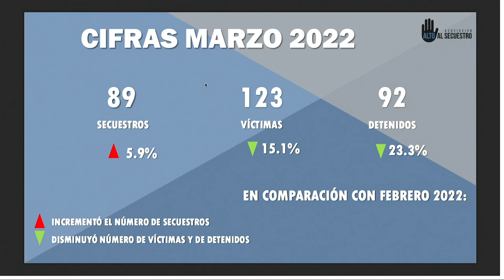Secuestros en México disminuyen 15.1%, según cifras de Alto al Secuestro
No hay que dejar de “poner luz” al tema del secuestro, aseguró Miranda de Wallace, presidenta de Alto al Secuestro. Miranda de Wallace dijo que incrementaron las carpetas de investigación y que hasta el momento se han presentado 89 carpetas, cifra que superó las carpetas de investigación del mes pasado, que fueron 84. Sin embargo, disminuyó la cantidad de personas secuestradas, con una cifra de 123 víctimas, lo cual implica una disminución del 15.1%, a diferencia de las 145 víctimas de secuestro registradas en el mes pasado.

Grupo Fórmula